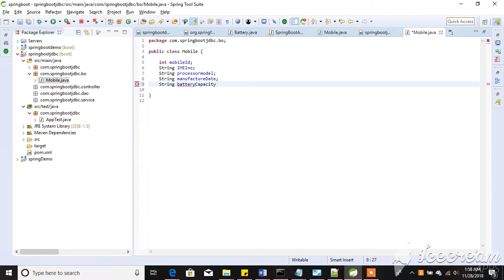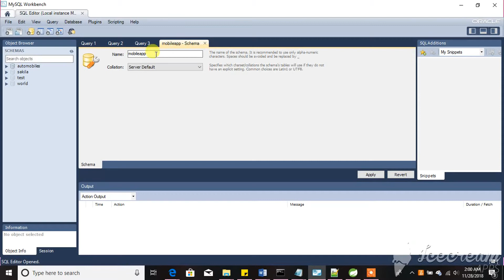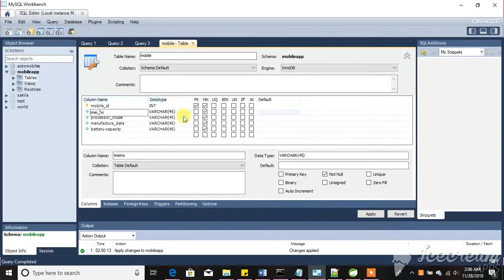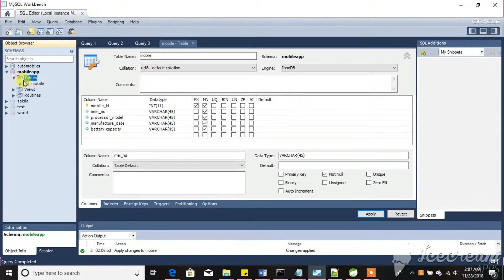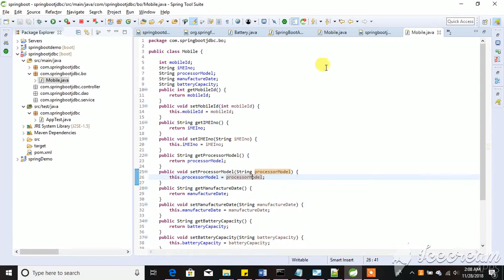Creating Data in DB and Creating POJO Class | Spring Boot Tutorial For Beginners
Spring Boot Tutorial For Beginners video on Creating Data in DB and Creating POJO Class will help you understand the basics of springbootTutorial For Beginners Creating Data in DB and Creating POJO Class and you will also be Easily able to Understand to be Create Spring Boot Tutorial For Beginners video.